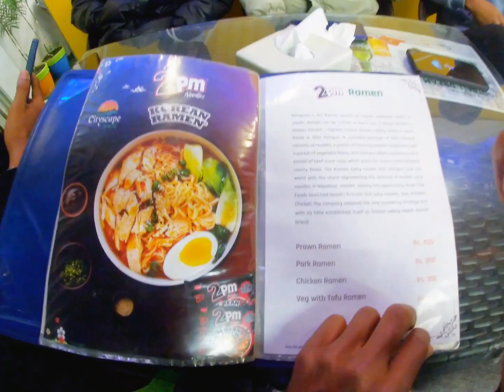Celebration New Year With Friends🤪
Adrian Javier
Anxmus music